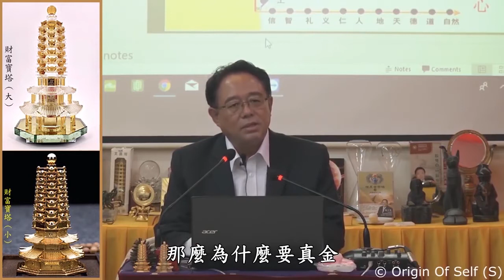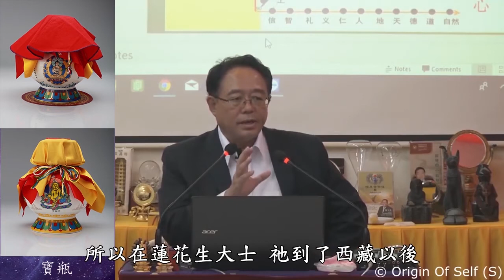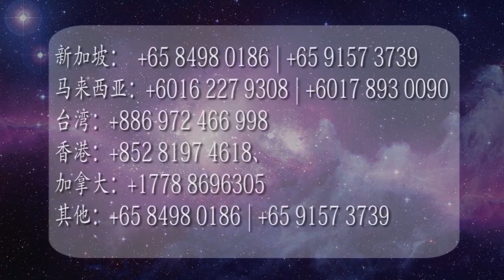【财富宝塔＆紫晶洞＆宝瓶】对修炼的重要性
为什麽佛像也好、金塔也好，为什麽我们特意的还把这个小财富宝塔拿去再镀金？上面是一层金，不是喷了一层油漆在上面，是真金的。为什麽要真金？就是要借它这个频率，所有的金属元素都有一个频率，金为啥珍贵？是因为它的频率对我们内在的环境的变化，对我们法报化三身成就，特别报身成就，它是很重要的，所以大家看到的佛几乎都是金佛。那麽在我们知道的《阿弥陀经》中用金砖铺地、宝树成行、七宝池等等所有的东西都是很珍贵的，为什麽很珍贵？"频率"不一样. 前往离您最近的OOSS中心请购修炼法宝：

Penang 槟城 Tel: ： FB Taiwan 台湾 Tel: FB Hong Kong 香港 Tel: FB Canada 加拿大 Tel: / 73 FB